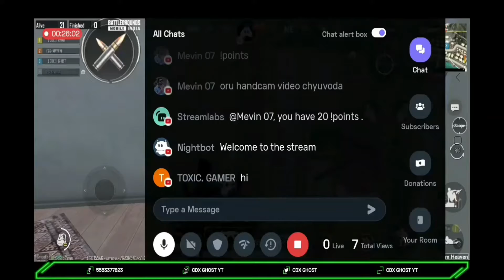1V8 VIDEO PLZ support and SUBSCRIBE